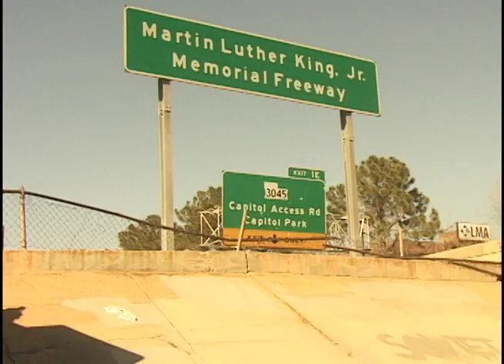BRAD CROMER IN SHRED SHED 2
DVD OUT NOW!! $15+ Shipping!!
Featuring Full Parts from Brad Cromer, Joey Ragali, Jonathan Ettman, Dom Johnson, Chase Cerbone, Jack Bartolucci, Paul Sakoff, Andrew Considine, Bagel and Derek McLean, also featuring Eric Hawrycliw, David Hamzik, Adam Burgoon, and Daniel Aries in Shred Shed's 2nd Full-Length Release! Filmed By Chris James, Pang, and Brandon Kuzma. Edited by Rian Noel. Run Time Approx. 50 mins. Includes Shred Shed's first full-length release "The Friggen Shred Shed Video".